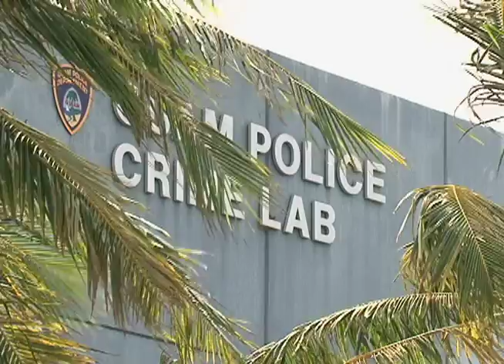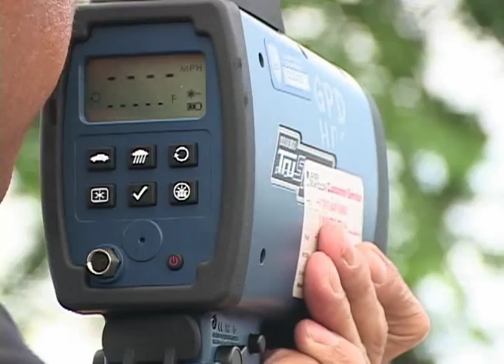Cruz ready for confirmation hearing as police chief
He's been serving as the acting chief of the Guam Police Department for a little over two months, but come Monday, Joseph Cruz will appear before the Guam Legislature for his confirmation hearing.